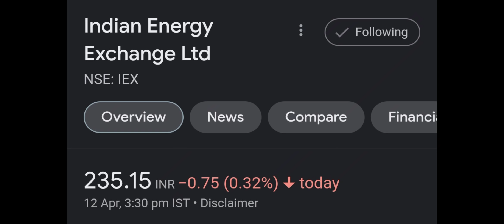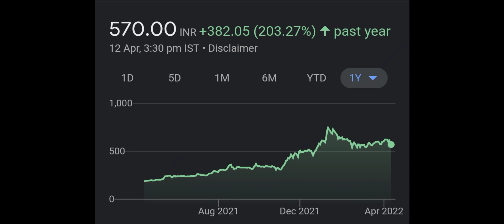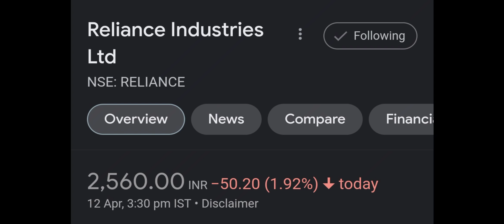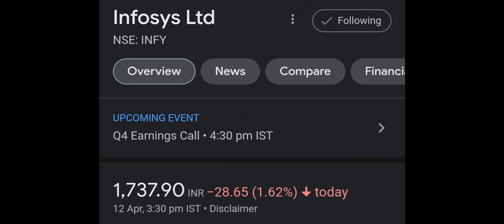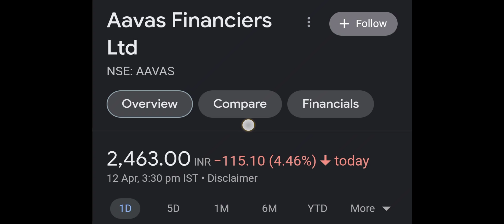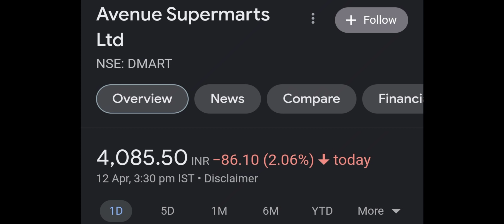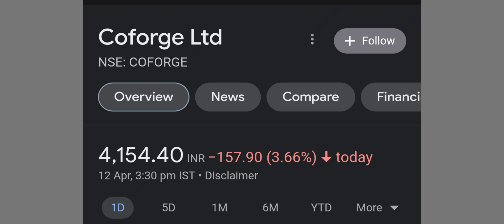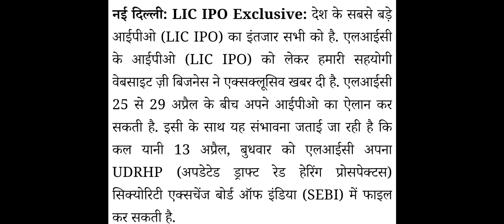IEX SHARE▪️KPIT SHARE▪️RELIANCE SHARE▪️BEST SHARE FOR 13th APRIL▪️LIC IPO UPDATE▪️STOCK MARKET NEWS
Blackrose share
Infosys share
reliance share
wipro share
wipro share news today
ITC share